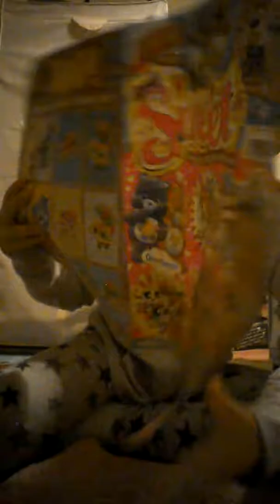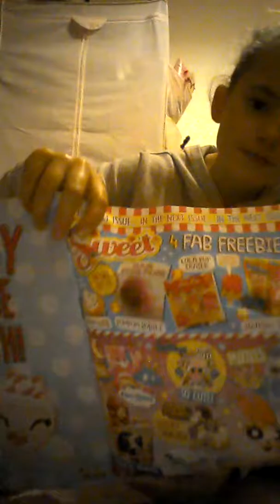The legit Magazine 🍍🍍🍍🍍🍍🍍